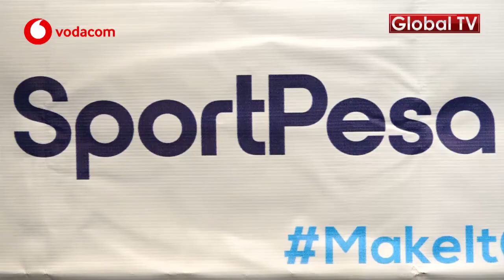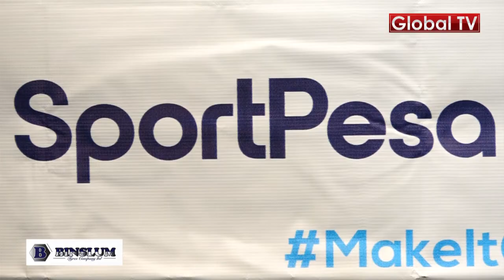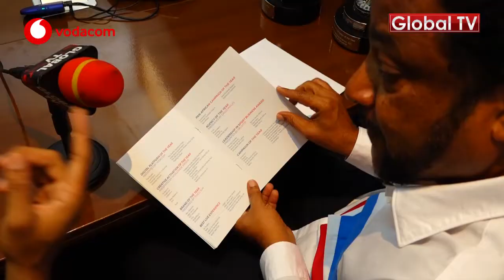GOOD NEWS: SportPesa Wazoa Tuzo Mbili Afrika Kusini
Kampuni ya michezo ya kubashiri, Sport Pesa, imezoa tuzo mbili za Sports Industry 2018 nchini Afrika Kusini, kutokana na ufanisi wake katika kuchezesha michezo hiyo na kudhamini timu mbalimbali ndani na nje ya Afrika.

Abbas Tarimba, mmoja kati ya viongozi wa Sport Pesa, amezungumza na Saleh Ally wa Global TV ambaye amefafanua kwamba tuzo hizo zinazotolewa kila mwaka, za Sports Industry Awards, zilishindanisha makampuni makubwa lakini kampuni hiyo ikazipikua kampuni kubwa kama Super Sport.

Tarimba ameelezea kwamba miongoni mwa vitu vilivyowabeba kwenye tuzo hizo, ni kitendo cha kampuni hiyo kuisafirisha Everton kuja Tanzania.